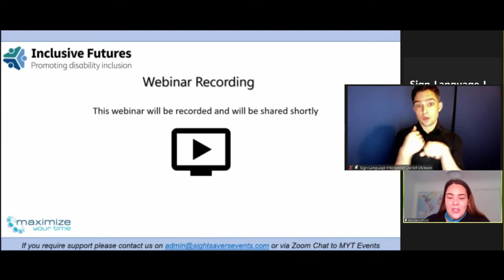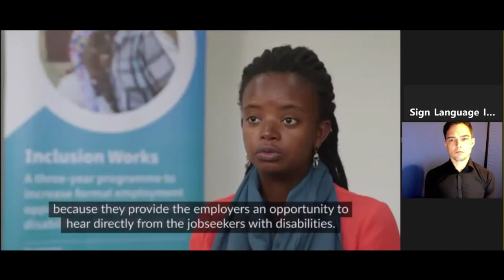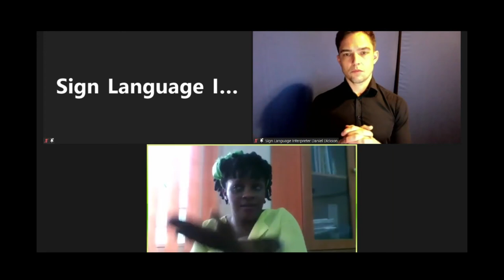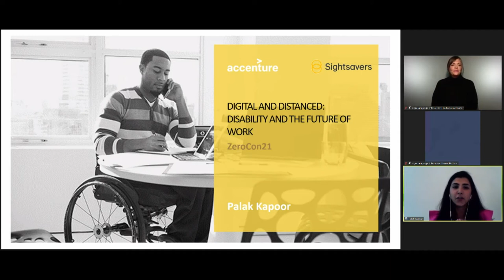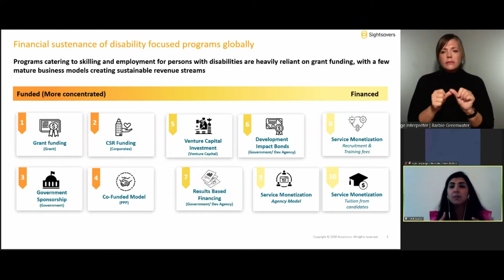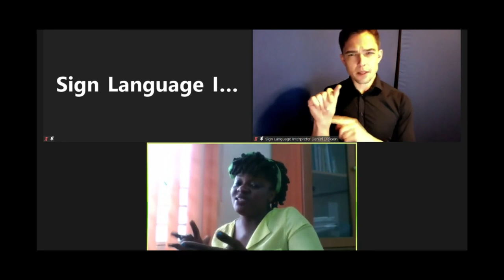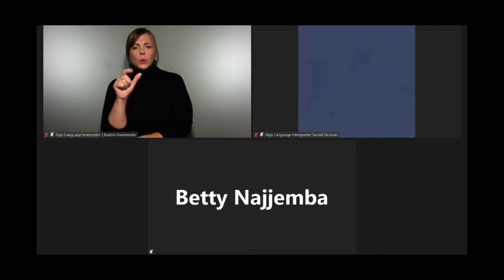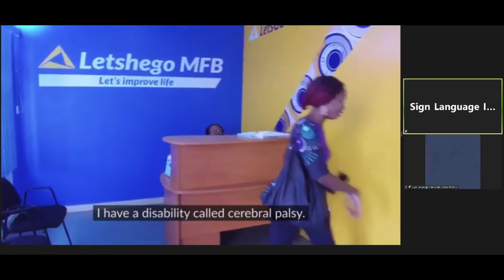Sightsavers: Digital and distanced - disability and the future of work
This session is organized by Sightsavers, the international NGO based in the UN, and will underline how adapting disability inclusive employment to a more digital and distanced post-COVID labour markets can be achieved.

Speaker:
Simon Brown, Sightsavers, United Kingdom
Betty Najjemba, International Disability Alliance, Switzerland
Munyori Evans, Standard Chartered Bank, Kenya
Chris Otundo, Safaricom*, Kenya
Tabie Kioko, Safaricom*, Kenya
Palak Kapoor, Accenture, India
Amba Salelkar, International Disability Alliance, Switzerland